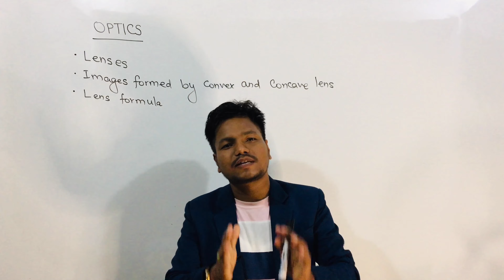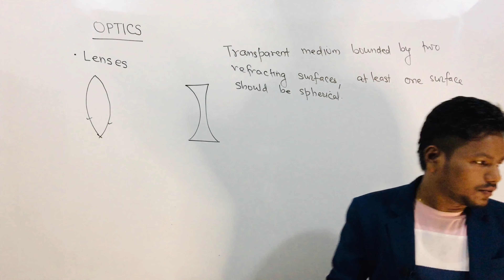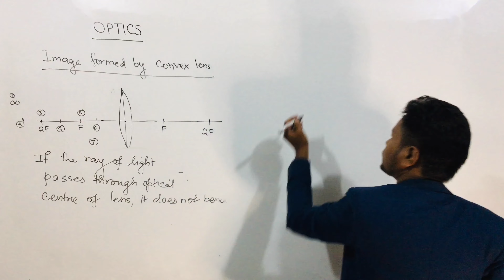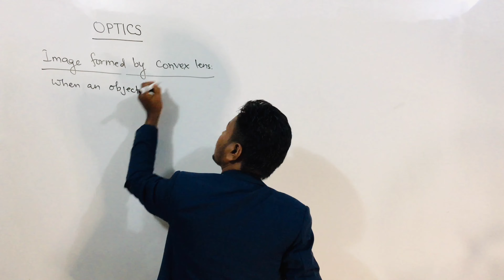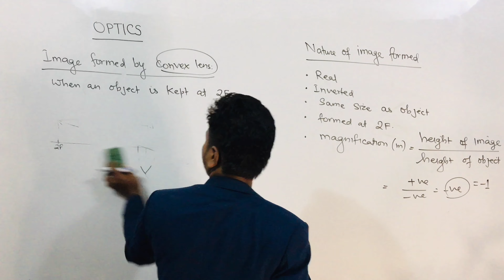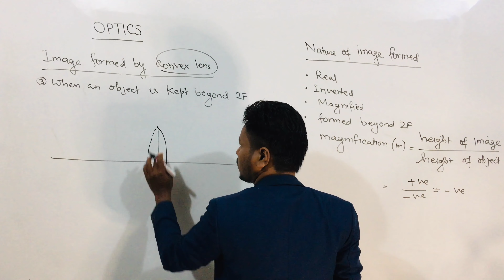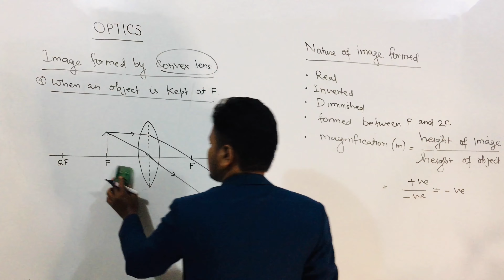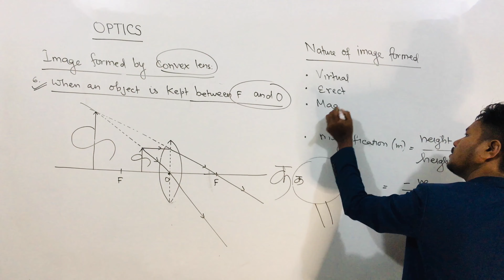Optics 7 | Lens Formula | Images formed by Convex and Concave Lenses | NEB Class 11 | in Nepali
Lecturer : Basanta Rajbanshi
                  M.Sc.(Physics), M.A., B.Ed., TU, 10 years+ teaching experienced
Camera/ Light: Anima Singh
Special Thanks to:
Anima Rajbanshi
Loyalty Academy College, Budhanilakantha
Kamyak School, +2 , Bagbazar
Celebration College, Kathmandu
MBM College, New Baneshwor
Campian College, Lalitpur
BVS, Naxal
All Teachers and Students of different schools and colleges and Well wishers